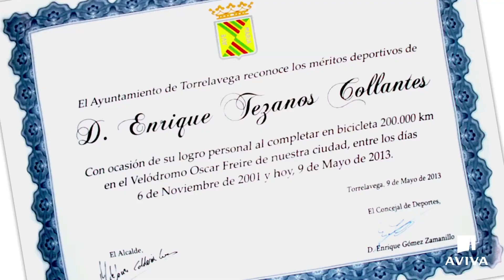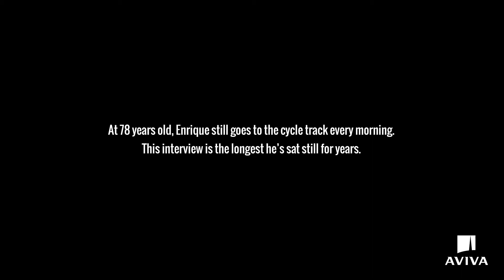Enrique Tezanos. Recordman. Lives full of life - Aviva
Enrique, now 78 years old, has broken a record by cycling 200,000 km. around the Oscar Freire cycle track. Meet Enrique and some other extraordinary people. You may never be the same again.
This video forms part of the AVIVA campaign.